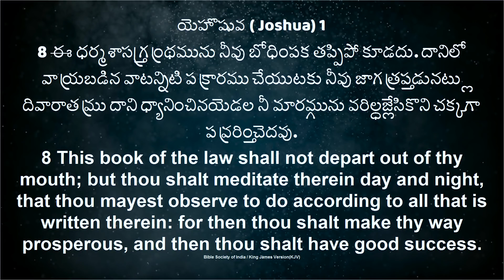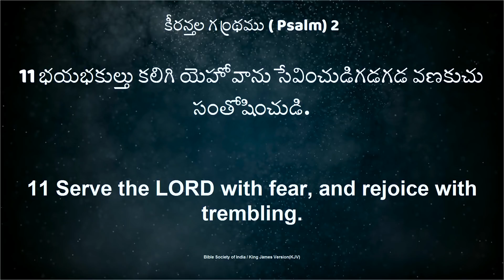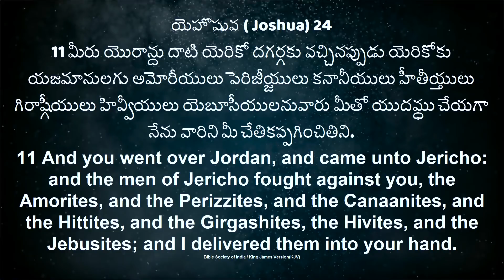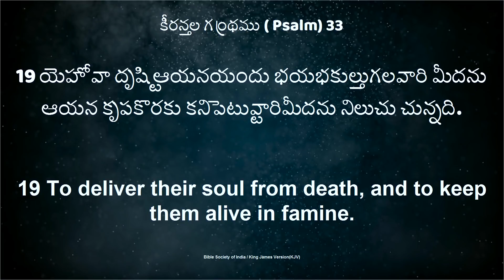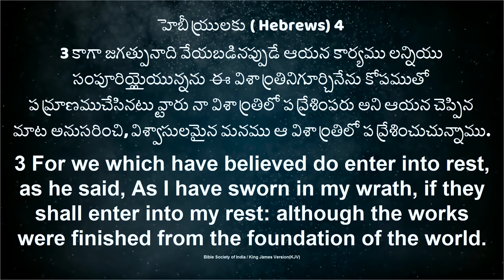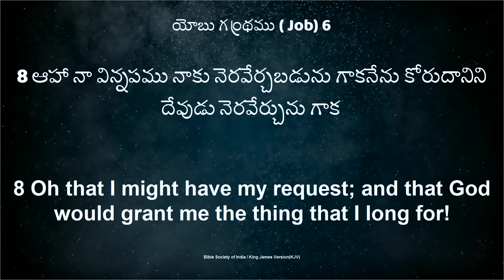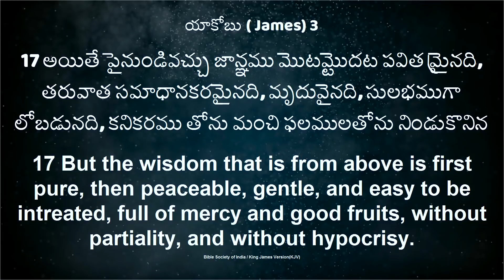భక్తి ఎందుకు చేయాలి? తప్పక చూడాల్సిన సందేశం|| Latest christian Message#PaulEmmanuel#Lifechanging